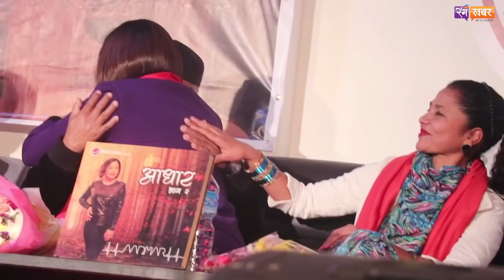The Voice को Final नजिकिदै गर्दा Raju सँग किन डाको छोडेर रोईन Aastha ? बुवाआमालाई फकाउन सकस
Camera/Edit: Pracas Dhakal